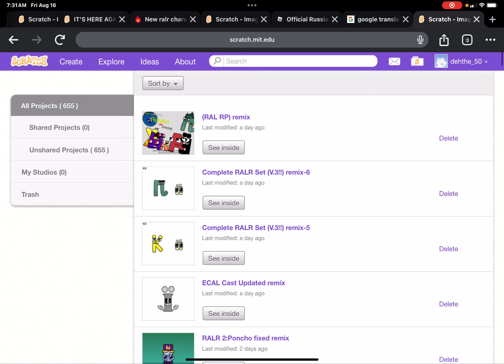Adelia was following me 2 months ago 😲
Love to Adelia